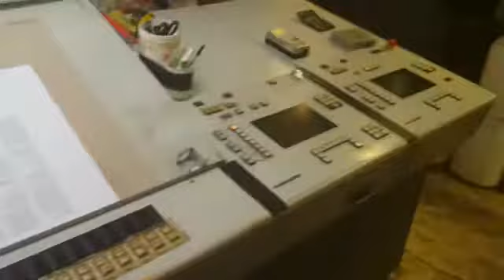VID JN7503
White Horse Machinery Ltd / Heidelberg SM74-4+L, 1999 - Ref: JN7503